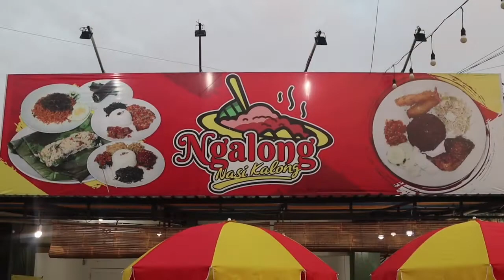Ngalong Ngga Mesti Tengah Malam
Berkonsep makanan malam hari namun tetap bisa dinikmati disiang hari, aneka lauk pedas yang nampol bisa dimakan dengan nasi putih atau nasi merah hangat, Aneka lauk tersaji dimeja dan siap dinikmati kapan saja dibutuhkan

Aneka balado, mulai dari
Terong balado
Telor Balado
Bakso Balado
Masih banyak lagi lainnya

Ayam bakar

Aneka gorengan
perkedel

Tumis aneka sayuran
dan yang paling favorit tukang jalan jalan adalah tumis daun ubinya

Aneka sambal
Sambal kedondong
Sambal Baby Cumi ini beneran DIE DIE MUST TRY

Aneka Nasi Bakar mulai 8K aja
Nasi Bakar tongkol pedas (pake daun kemangi, syedap saaay!)
Nasi Bakar ayam pedas (pake serai dan daun jeruk)
Nasi Bakar teri (pake kemangi)

Udah paling pas dinikmati dengan semangat 45 karena ini jahat banget ama nasi. Hati hati ya!

Yuk ikut Tukang Jalan Jajan untuk nyobain  sekarang!

Tukang Jalan Jajan menikmati di
Ngaloong
Jl. Gusti Hamzah No.8, Sungai Jawi Dalam, Kec. Pontianak Kota, Kota Pontianak, Kalimantan Barat 78244

Silakan bertanya dikolom komentar ya :)

Yuk berteman bersama Tukang Jalan Jajan

Yuk temenin